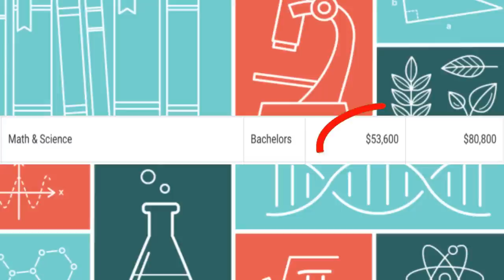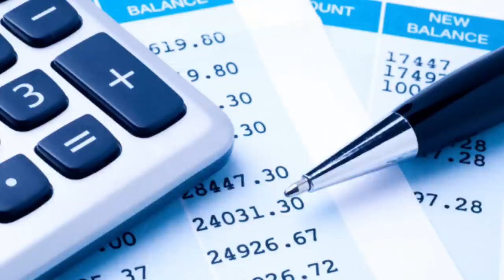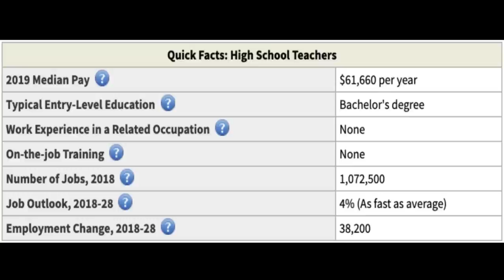The WORST math degrees!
This one was tough to make because most math related degrees are amazing and there aren't many that are bad.  Math is part of STEM (Science Technology Engineering and Math) and most of these types of degrees are really good, I'd say math degrees have some of the least downside out of the four of them.  But there are still a few things to watch out for.